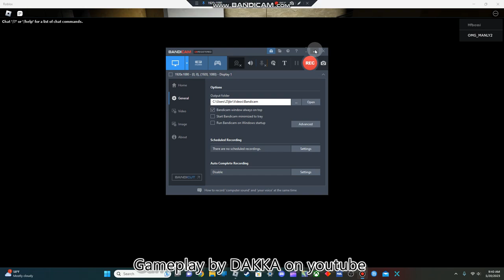The Backrooms (K. Pixels) Roblox ep.11